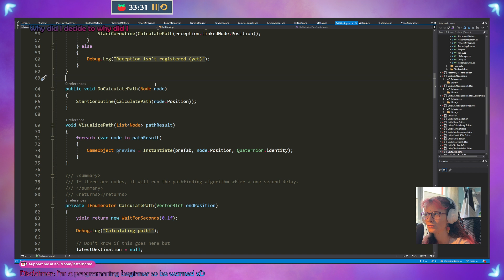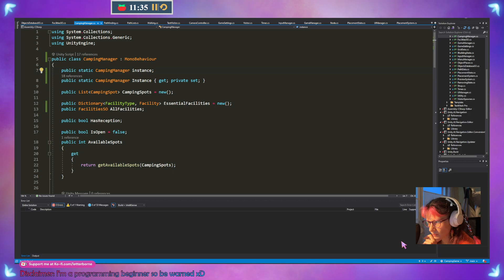✨ I am the greatest coder ✨ | Twitch Highlight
A selection of clips that imperfectly illustrate what kind of coder I am 😁 -- Watch live

If you want to see more edited and polished videos by me that I poured hours of work into, take a look at my main channel, where I post mainly art and creation-related videos!